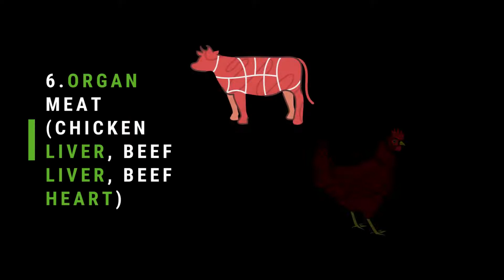10 Sources of Taurine for Dogs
Taurine assists several systems in the body, including eyes, heart, and the immune system.